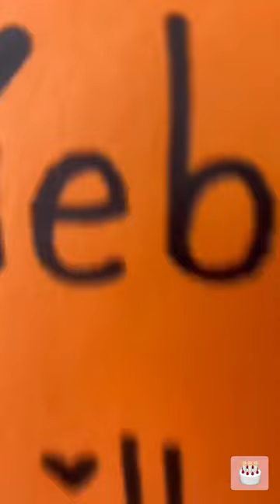DIY Überraschungskarte basteln ✨🎁 für eure BFF zum Geburtstag oder Muttertag… 🎉